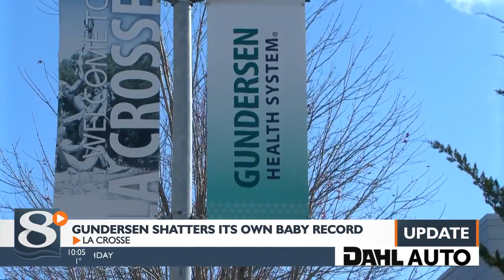Gundersen Health System adds to baby record set in 2021